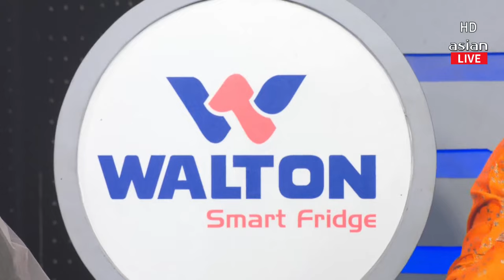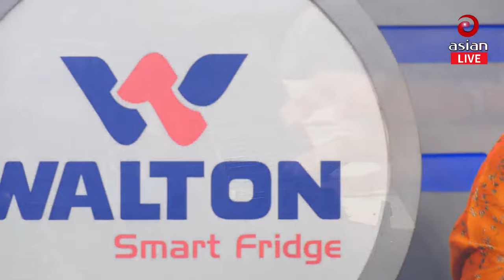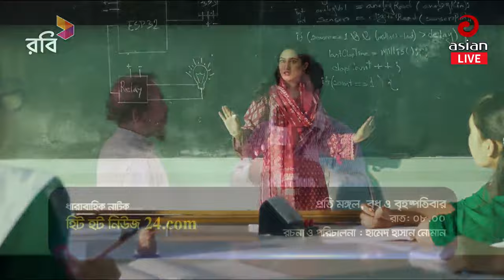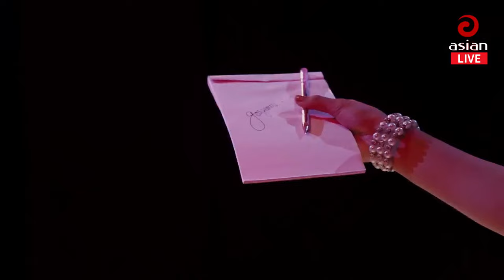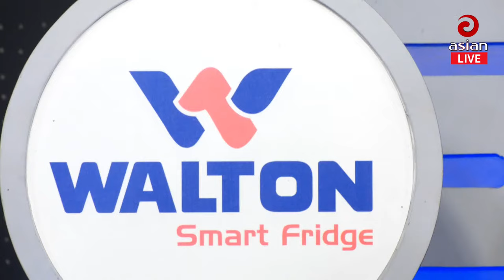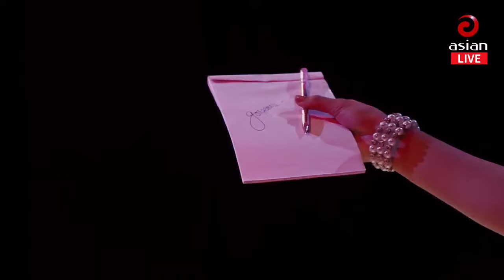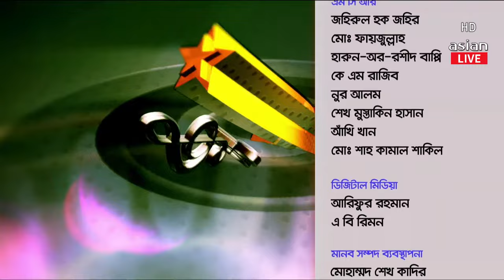SABNAM PRIYANKA & KHAIRUL WASI || Walton Asian Music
SABNAM PRIYANKA
#,KHAIRUL WASI